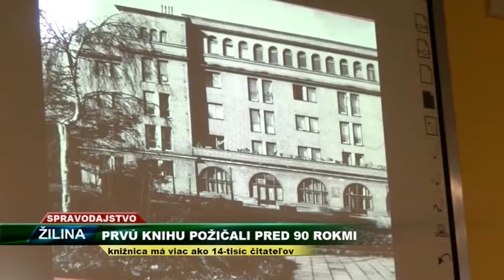Prvú knihu požičali pred 90 rokmi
knižnica má viac ako 14-tisíc čutateľov